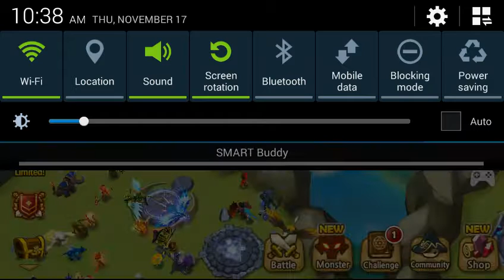Summoners War - SW Summon Session 2 Legendary and 2 Light and Dark Scrolls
Another month of disappointment on LnD summoners war